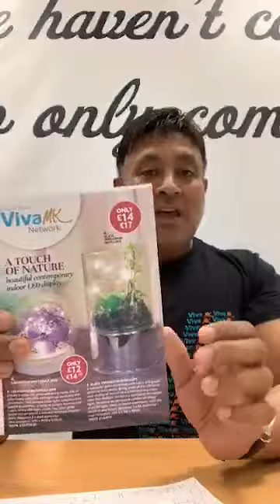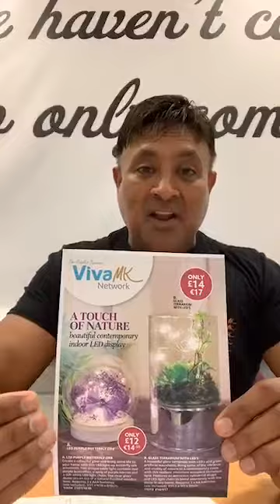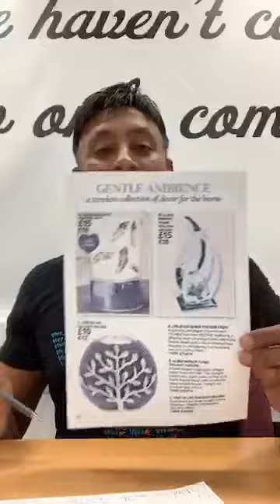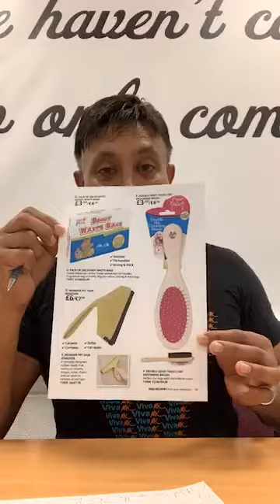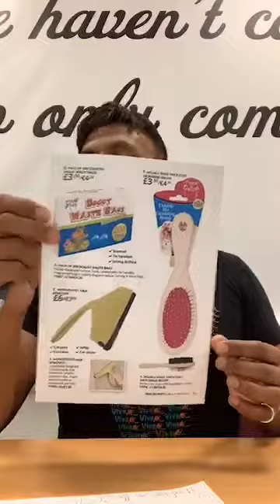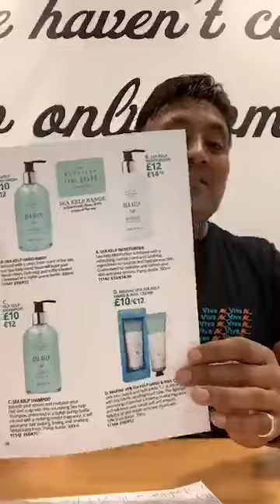VivaMK Update with Michael Khatkar 5th December 2019 - New VivaMK Main Catalogue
kl891663